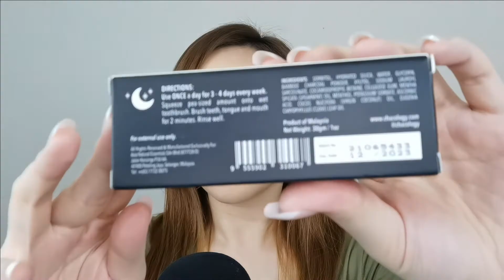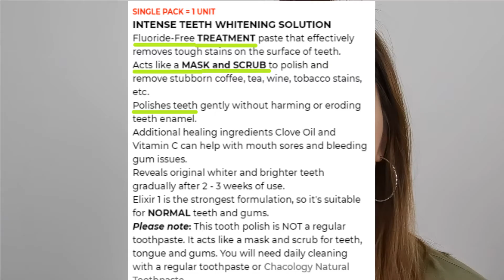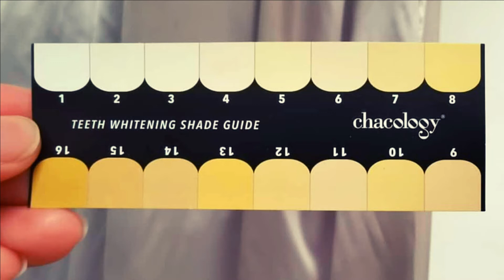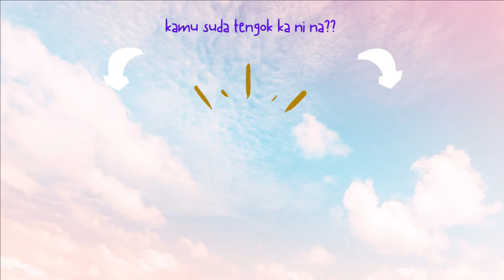CHACOLOGY NATURAL TOOTH POLISH ELIXER 1 - Review by siaa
I'LL TRY FOR YOU - EP. 7
ENG SUBTITLE available now~

Pssst...
[update] after finishing a tube...
Teeth color ✅remain unchanged
Smell of breath ✅remain unchanged